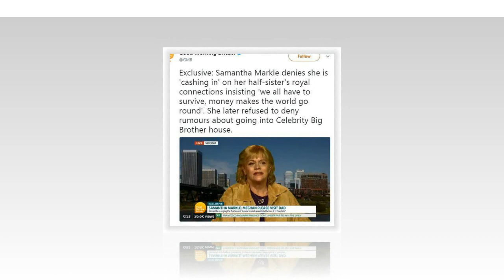Meghan Markle's sister Samantha 'in talks' to replace star Stormy Daniels in the CBB house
Meghan Markle's sister Samantha 'in talks' to replace porn star Stormy Daniels in the Celebrity Big Brother house.